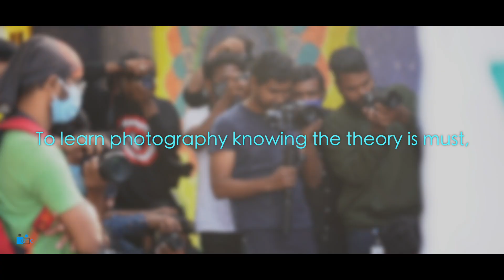Photriya Academy Outdoor Lighting